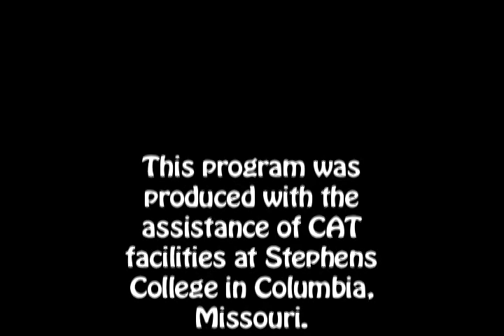Sustain Mizzou Stream Team Summer 2010